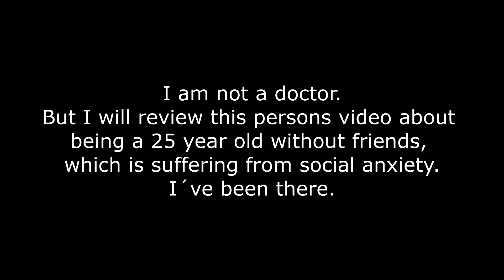25 Years Old and he has NO Friends. Happens a lot more in this new generation.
For me, that fact that he noticed it so late is suprising.
But it is never to late.